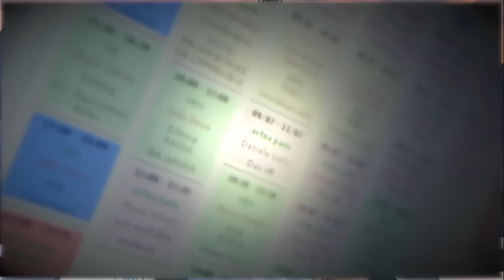PROMO ACTUA DEF